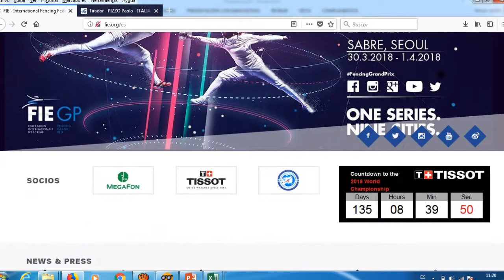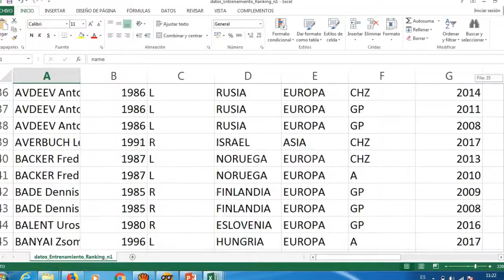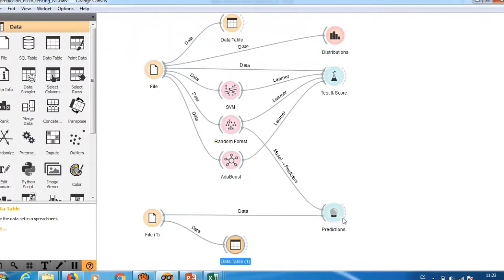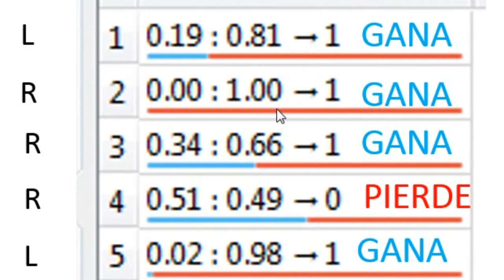¿Se pueden pronósticar resultados deportivos?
aprende Machine Learning desde cero